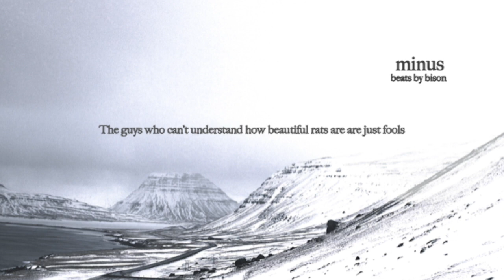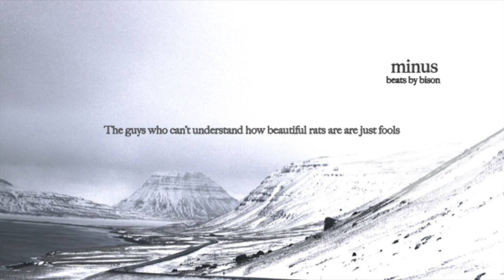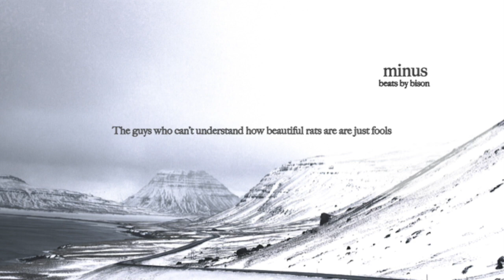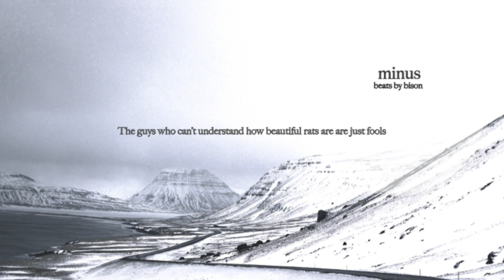Squarepusher @ Warp Records TYPE BEATS - minus (beats by bison)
Squarepusher / Aphex Twin TYPE BEATS
Electronic, IDM, experimental, techno, ambient, trip hop